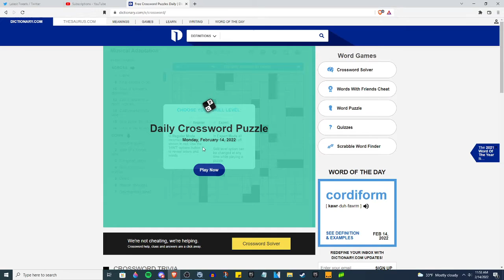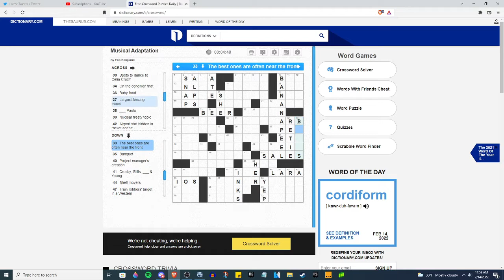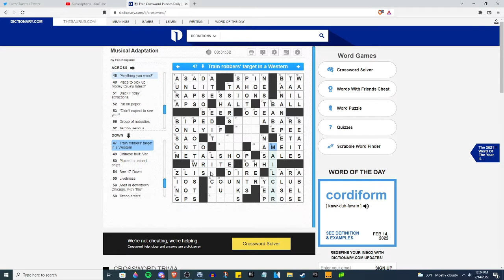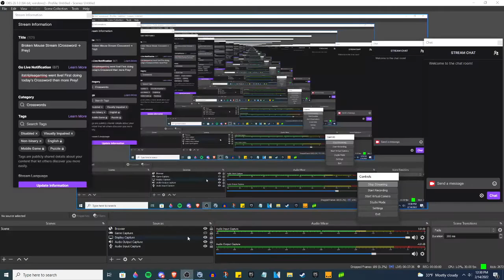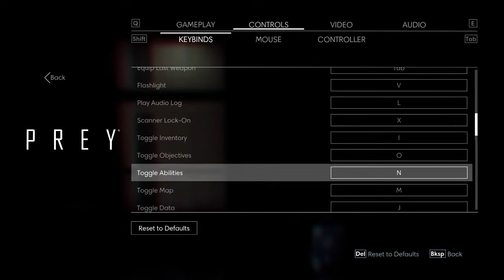Broken Mouse Stream (Crossword, Prey) ~ 2/14/22 VOD